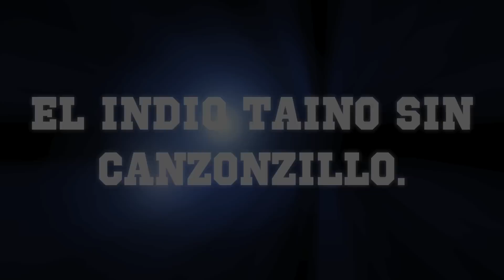Indio Taino sin calzoncillo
Wilfredo mas conocido como Willo, o " El Indio Taino sin calzoncillo"